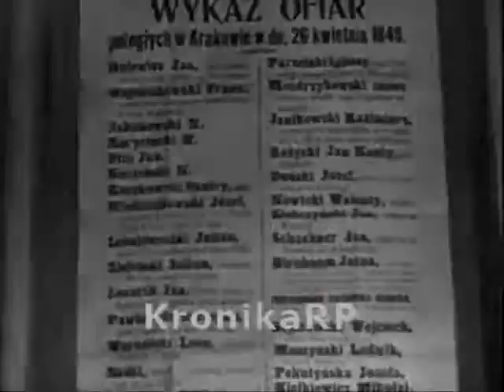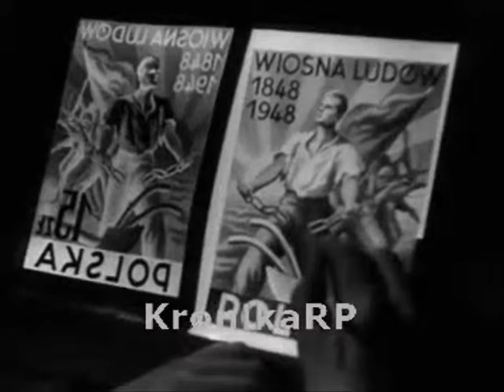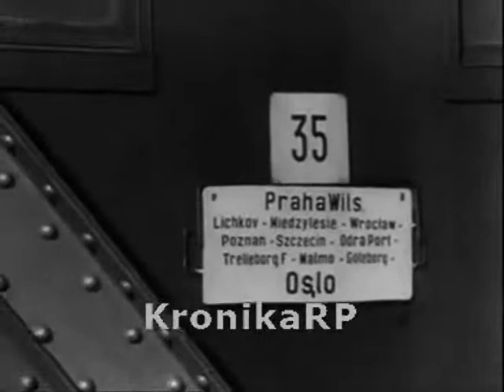PKF 1948 10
1. Służba Polsce. Utworzenie organizacji "Służba Polsce".
2. W rocznicę Wiosny Ludów. Obchody setnej rocznicy Wiosny Ludów.
3. Po zdrowie do Rabki. Sanatorium dla dzieci w Rabce.
4. Wiadomości z kraju. Szczecin. Otwarcie przystani dla promu kolejowego w Szczecinie.
5. Łódź. Otwarcie Powszechnego Domu Towarowego przy ulicy Piotrkowskiej.
6. Zabrze. Górnicze mistrzostwa szachowe w Zabrzu.
7. Szklarska Poręba. Ogólnopolskie Mistrzostwa Robotniczych Stowarzyszeń Sportowych.
8. Z całego świata. Anglia. Radziecka pomoc żywnościowa dla Anglii.
9. Labrador. Akcja ratownicza na Labradorze w Kanadzie.